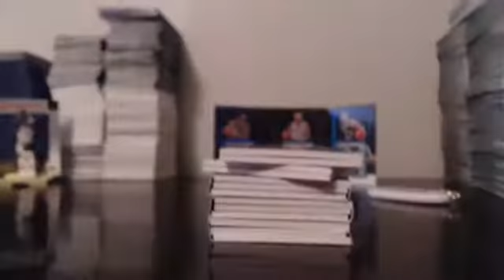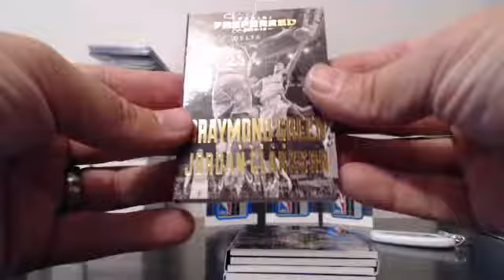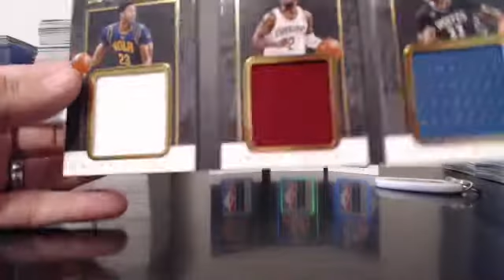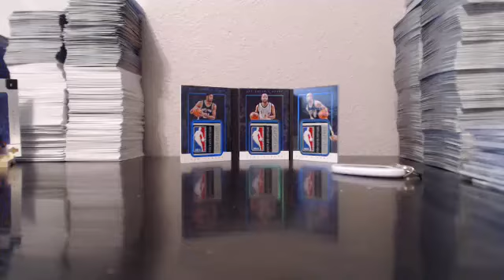15-16 Panini Preferred Full Case Team Break EBAY Guzman_15 8-21-16 Break #1 Randoms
15-16 Panini Preferred Full Case Team Break EBAY Guzman_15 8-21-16 Break #1 Randoms - Captured Live on Ustream